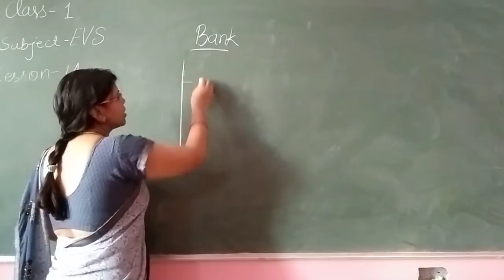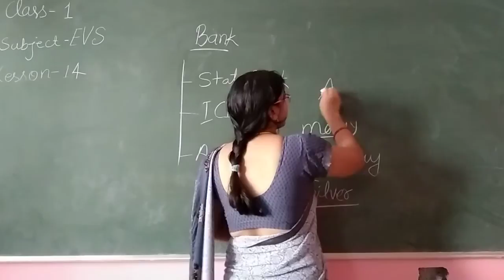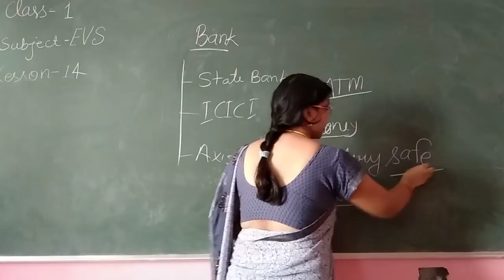Class I Online Class For EVS Lesson 14 Bank